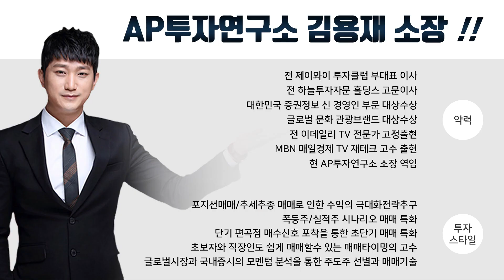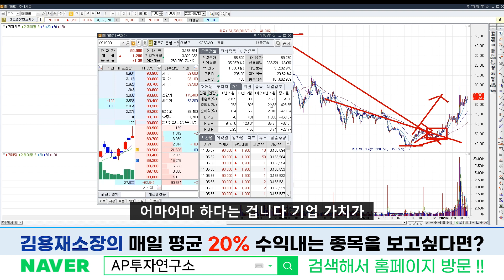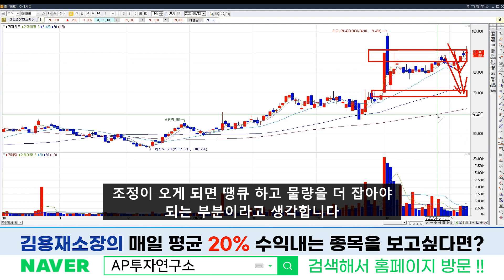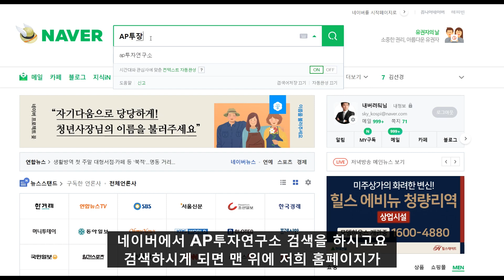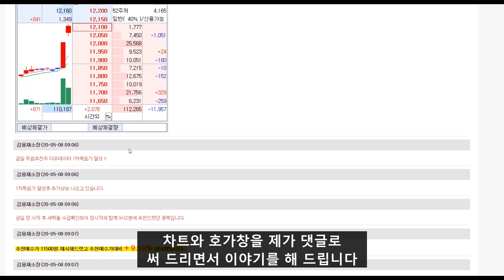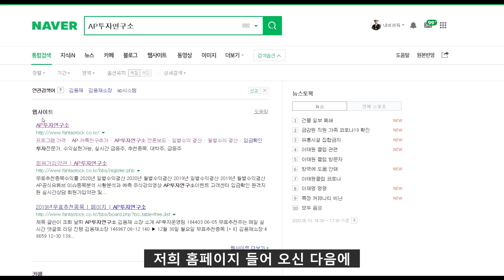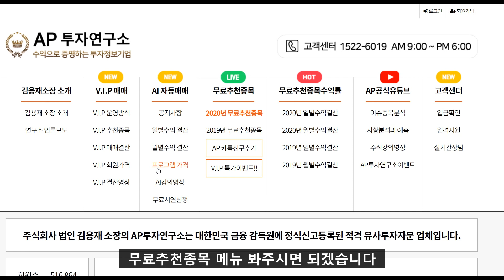셀트리온헬스케어 (091990) 1월 달부터 외쳤던 종목. 아직 나는 배고프다.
셀트리온헬스케어 (091990) 종목에 대한 분석 동영상입니다.